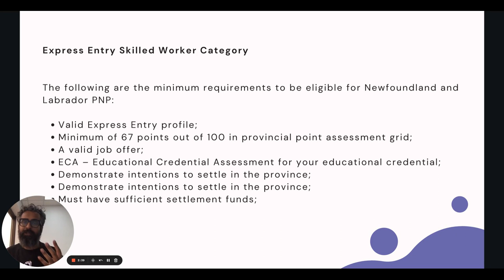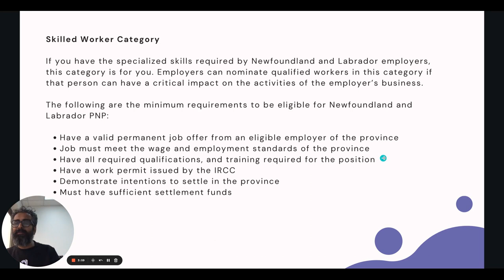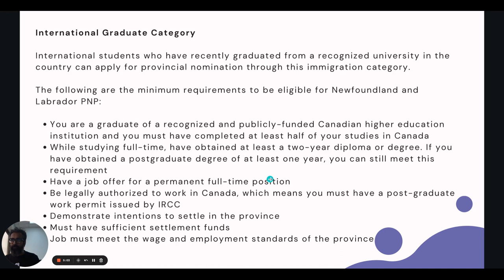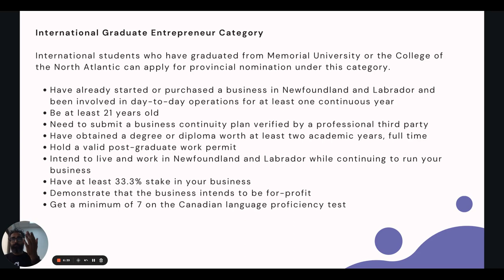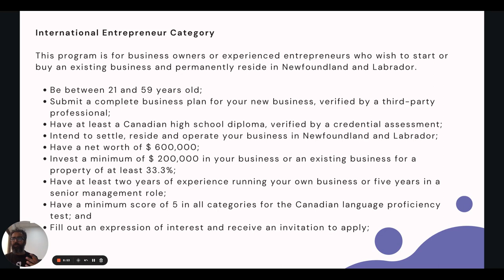Canadian Immigration PNP Programs Complete Guide: Newfoundland And Labrador PNP 2023 | Lawtiq.com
Need Help? Goto: Lawtiq.com

Are you looking for a guide to Canadian Immigration PNP Programs? Look no further! In this guide, we'll cover all the details about the Newfoundland And Labrador PNP program, from requirements to when to apply.

This guide is designed to help you apply for the Newfoundland And Labrador PNP program, and it includes everything you need to know in order to get started. We'll cover everything from the basics of the immigration process to the specific requirements of the Newfoundland And Labrador PNP program.

So whether you're a Canadian citizen or not, this guide will help you apply for the Newfoundland And Labrador PNP program!